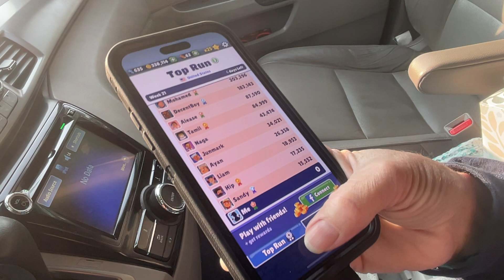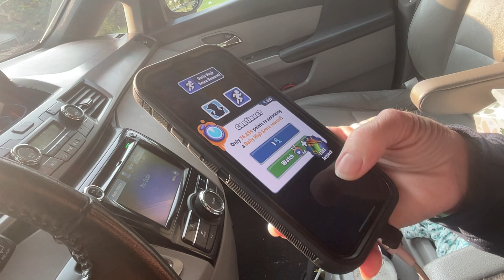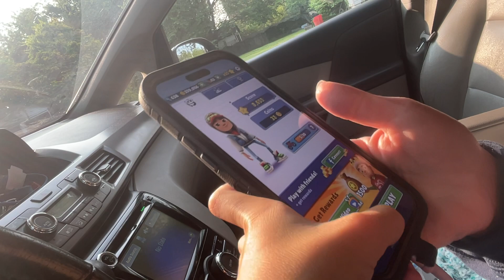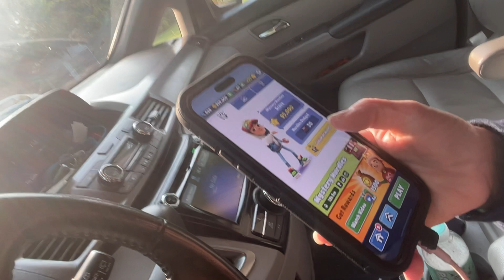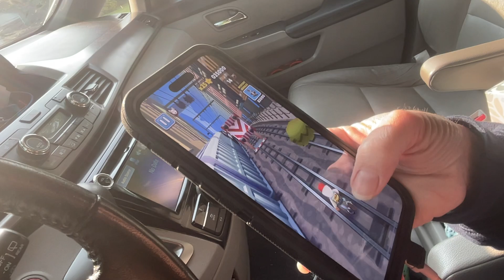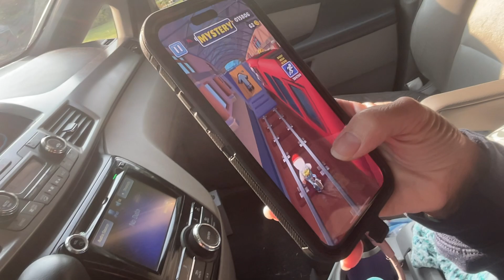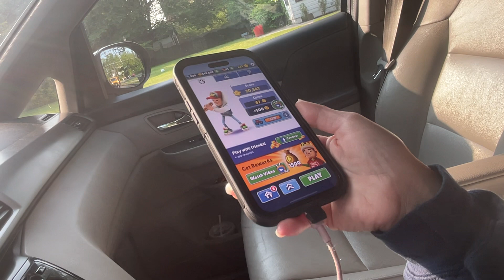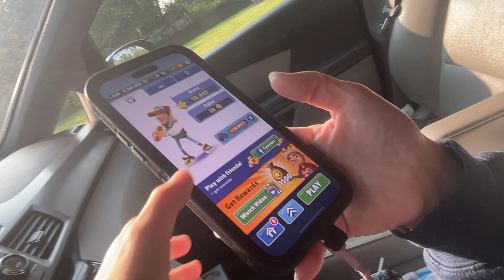2023 top crazy videos